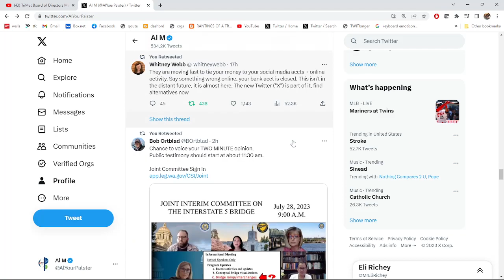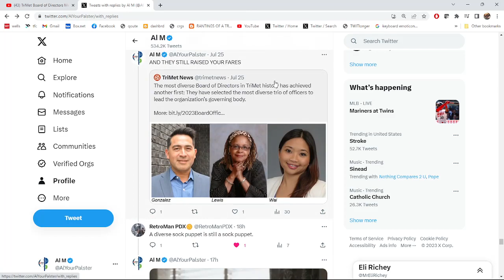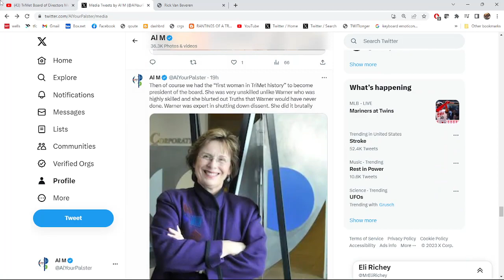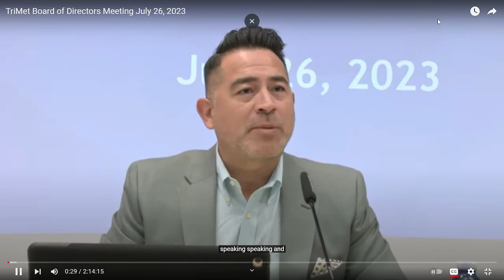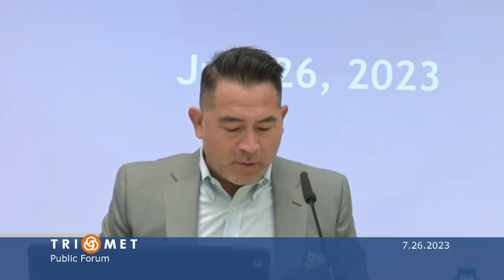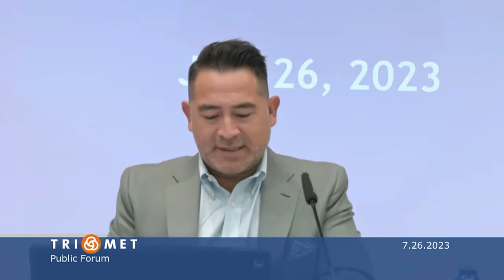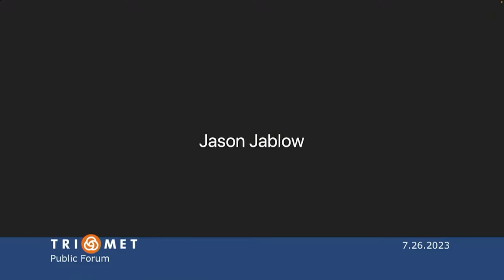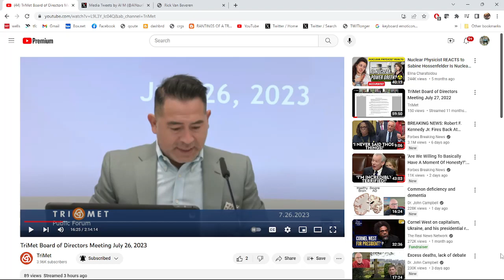TriMet July Board meeting-Public Testimony staring ELI RICHEY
Some strange testimonies today